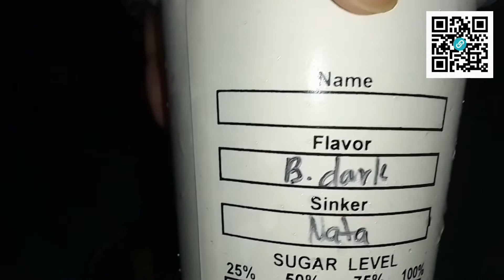This Milktea Shop's Branch Gets a Piece of My Mind 🙄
This is another @foodpandaPhilippines  merchant review. Just watch it. 🤔☝🏼